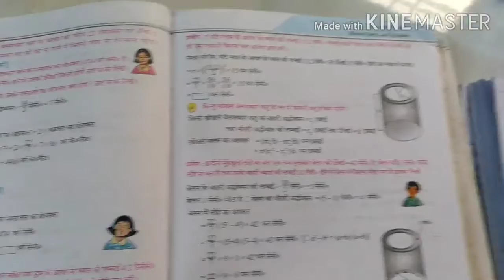WBBSE Class10 Math cylinder Prayog 1,2,3,4